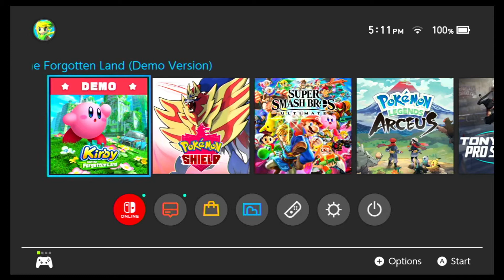Kirby And the Forgotten Land Demo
We try the Kirby and the Forgotten Land Demo. Such a fun looking game! Can't wait to play the full game later this month!